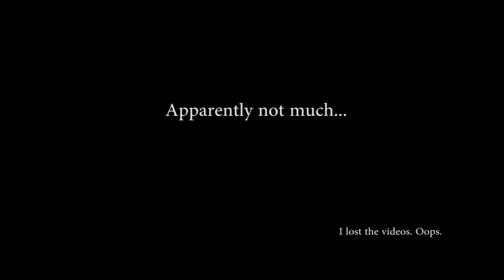Family Tennessee Trip! (Part 2)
Part two of our trip to Gatlinburg/Pigeon Forge, Tennessee, to see my dad's family from Ohio and my one cousin from Tennessee.

Visiting Dick's Last Resort, experiencing an alpine coaster, and visiting friends!